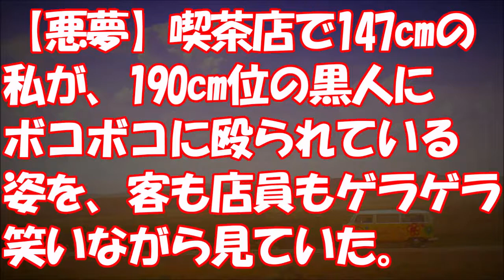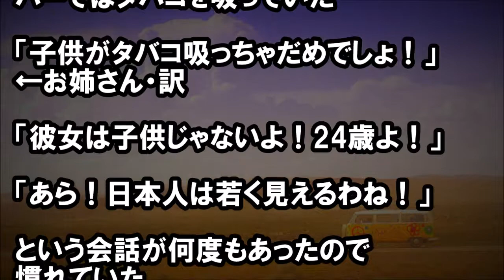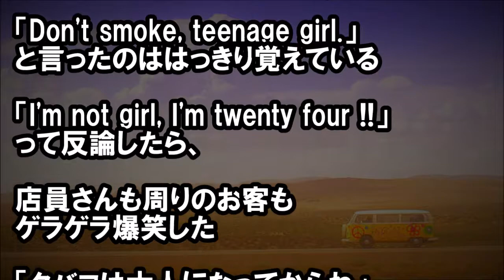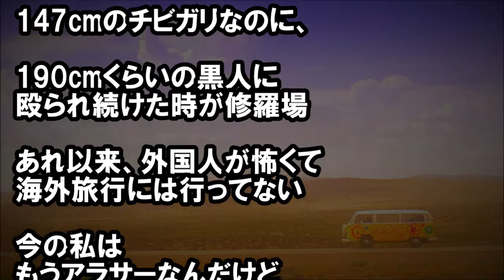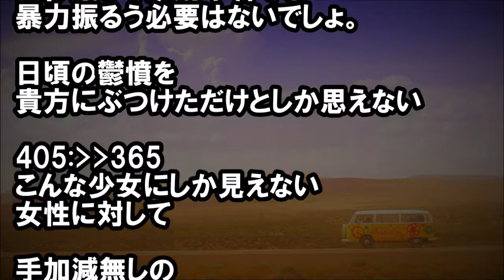【悪夢】喫茶店で147cmの私が、190cm位の黒人にボコボコに殴られている姿を、客も店員もゲラゲラ笑いながら見ていた。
★冒頭★
数年前、
NYで遭った出来事を書いてみる

大学の卒業旅行で

アメリカに行こうという話に
なっていたのに

友人の1人の親が
急に発狂して、

海外旅行がダメになり

仕方なくみんなで
沖縄に行ったので、

私はアメリカに未練があった

・ウサギのハーネス

　【修羅場】【嫁姑】 結婚して初めてのお正月。夫婦水入らずで　過ごそうと決めて、どっちの実家にも行かずに過ごしたら、ト　メが…

　スカッとする話 混雑の電車内で勘違い風OLが大人しそうな男性　に向かい「痴○！この人痴○です！」。位置的にも無理だし男性　は両手が塞がってた。冤○なんてリアルであるのか？と驚いた。　すると…

　修羅場【変化した告白者】バイト中に、見知らぬイケメン『一　目ボレしました！付き合って下さい』迷ったが、私「はい」→　デート当日…